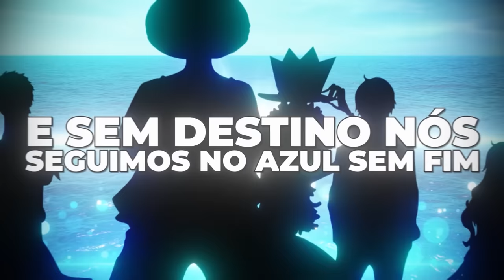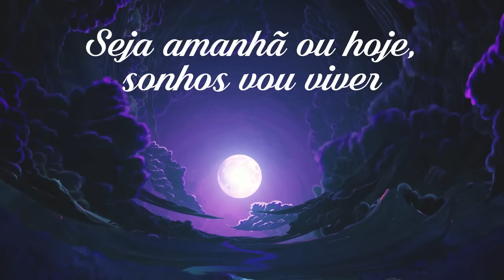ONE PIECE Bink's Sake Completa em Português (PT-BR)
Anime: ONE PIECE Bink's Sake/Binks no sake
Original por: Kohei Tanaka
♬ Créditos Versão Cover
Adaptação em Português: Nato Vieira (Mig Music)

Vocais, Backings - Arkeus @BranimeStudios
Vocais, Backings - Bianca Fernandes

☆ MIURA JAM
BINK'S SAKE
♬Letra: Nato Vieira

Yo ho ho ho! Yo ho ho ho!

Velejando neste mar, ondas vamos enfrentar
Com saquê de Bink, não podemos esquecer!
Longe desse cais vai ver o mais belo entardecer
Colorindo o céu ao som das aves a cantar
Resta só dizer adeus para a casa e amigos meus
Canto aqui uma canção e sigo a navegar
Ondas quebram a espalhar ouro e prata pelo ar
E sem destino nós seguimos no azul sem fim

Nunca poderá faltar o saquê de Bink ao mar
Isso é só o que um pirata deve ter
Nosso lar é o navio, se o oceano for hostil
Erga a bandeira e comece a navegar
Tempestades vão chegar e até podem assustar
Siga as ondas, deixe a dança conduzir você
Se não avistar um fim e pensar em desistir
Fique firme, pois um novo dia vai surgir

Com um saquê de Bink em mãos, eu não temo a escuridão
Seja amanhã ou hoje, sonhos vou viver
Sinto por me despedir de quem teve de partir
Mas fico em paz, pois junto a lua você brilhará

Com um saquê de Bink em mãos, nós cantamos a canção
Vamos todos juntos velejar por esse mar
Você deve ser você, no fim só ossos vamos ser
Então apenas viva a vida como conseguir